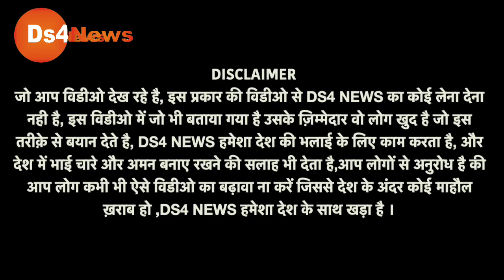भाजपा नाम सुनते ही चाचा ने एक आँख ऊपर कर जैसे ही बोला पूरा गांव इकट्ठा! उसके बाद जो हुआ#RLD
UPElection 2022